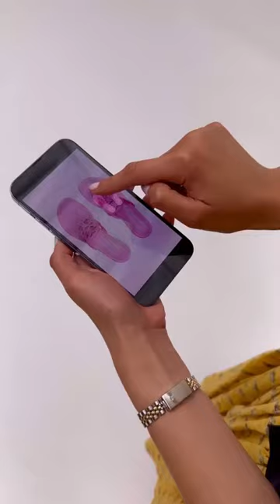Tory Burch Petunia Miller Sandals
Coming to a shopping cart near you: the pink Millers ✨🩷 Back in stock 6/4/23 on toryburch.com